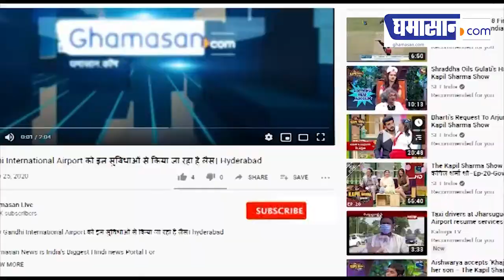Ram Mandir Bhumi Poojan : रामलला के लिए त्रेतायुग की थीम पर सजी अयोध्या | Ghamasan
5 अगस्त 2020 वह दिन जिस दिन राम मंदिर की आधारशिला रखी जानी है, इस दिन के लिए भगवान राम की नगरी अयोध्या को त्रेतायुग की थीम पर सजाया गया है।